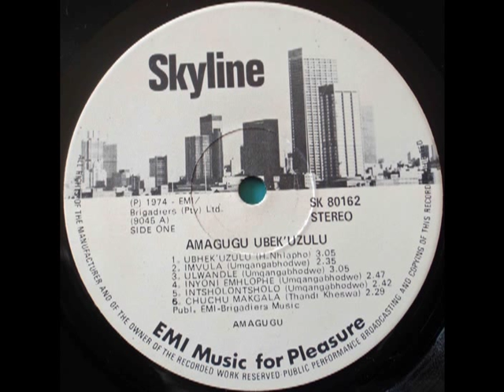Amagugu - Ubhek'uZulu (1974)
This is a very strong south african' "mbaqanga" music album.

tnx electricjive blog

Nick Lotay: "The regular members of Amagugu during this time included Sannah Mnguni (lead vocals), her sister Francina 'Thopi' Mnguni, Thoko Khumalo, Liliah Vilakazi and Thandi Kheswa (who was a Mahotella Queens member from around 1969 to 1974). The lady photographed on the front cover isn't Sannah - it looks like it could be Thandi Kheswa, but I'm not sure. The male groaner is Harry Nhlapo who later joined Abafana Baseqhudeni at Mavuthela, and at one point sang with the Queens.

"The lead guitarist on this LP is Thopi's husband Hansford Mthembu, one of the legendary mbaqanga players of all time and one of the crafters of Amagugu's sound. Kali Monare is the drummer. Titus Masikane, credited with writing two of these songs, was the group's producer and manager.

"I don't know who or what the "Umqangabodwe" credited as having written four songs was, but producers of the time would habitually invent random names to replace the name of the real composer, possibly to collect the ensuing royalty fee for themselves."

1. Ubhek'uZulu - (H. Nhllapho)
2. Imvula (Umqnagabhodwe)
3. Ulwandle (Umqnagabhodwe)
4. Inyoni Emhlophe (Umqnagabhodwe)
5. Instsholontsholo (Umqnagabhodwe)
6. Chuchu Makgala (Thandi Kheswa)
7. Mesong (K. Monare)
8. Samelu (Sannah Mnguni)
9. Emakhabaleni (T. Masikane)
10. Mngane Wami (T. Masikane)
11. King of My Heart (H. Mthembu)
12. Salani Kahle (H. Methembu)

AMAGUGU
UBHEK'UZULU
Producer: Titus Masikane
Skyline Jazz: SK80162